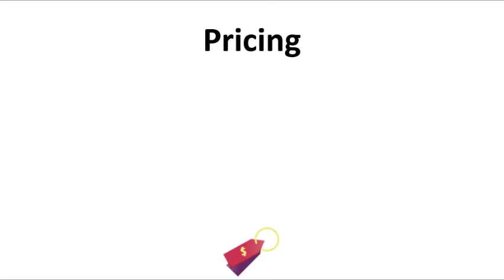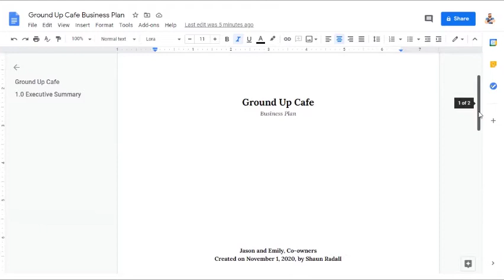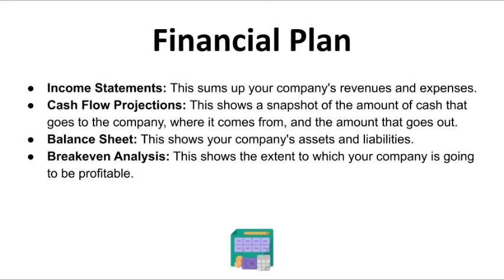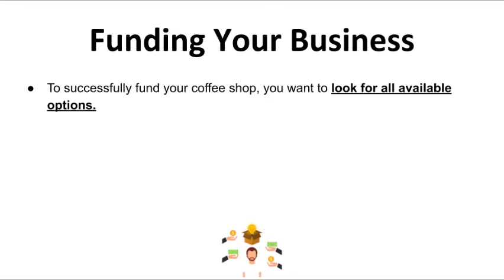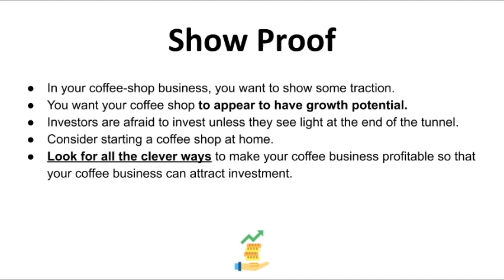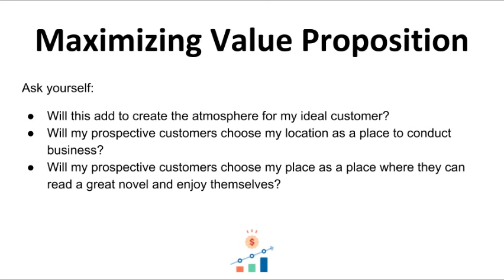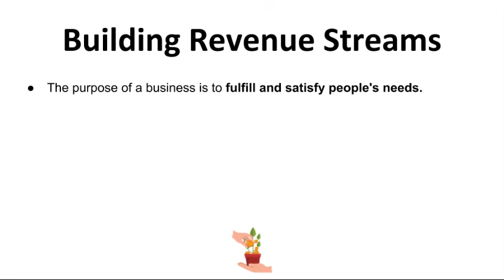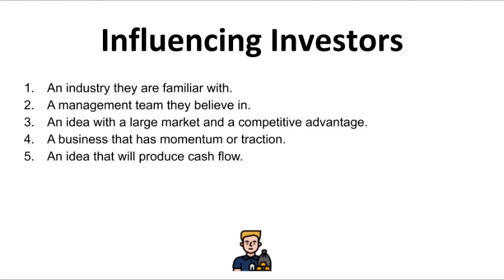How to Start a Coffee Shop Business Course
A video course about how to start a coffee shop business. Transform your life and get The Cafe Academy Master Class Course today and become the CEO and owner of your coffee shop business by visiting In this course, you will receive over 3 hours of valuable information on learning how to start your coffee shop business from scratch, with little or no money.

There are 5 parts to the lecture. This includes 5 digital training classes (Coffee Shop 101 [Part 1], Financial Freedom [Part 2], The 7-Key [Part 3], Prosperi-Tea [Part 4], Executive Training [Part 5]).

In total there are 35 lessons that will cover everything you need to know to start your coffee shop business from scratch. Such as writing a business plan, market research, funding your business, getting coffee suppliers, getting investments from investors, and much more.

And hi, my name is Shaun Randall, founder of The Cafe Academy. We hope you will succeed in your financial goals and your dream of growing your coffee shop business. It is our honor to be here with you guys today, to make a difference and change your life for the better.

11/19/20 by Shaun Randall, Business Advisor at The Cafe Academy.